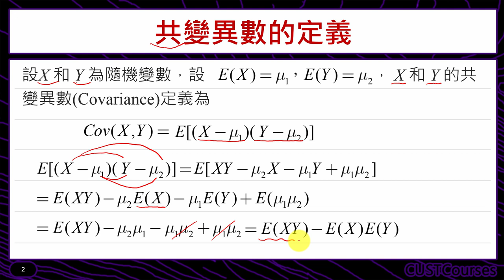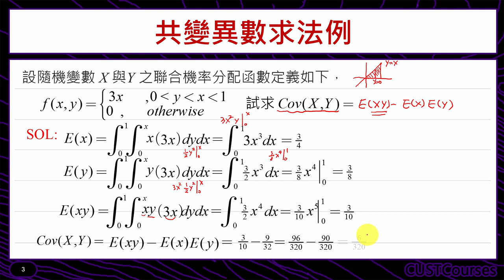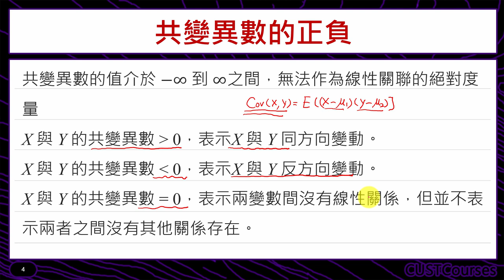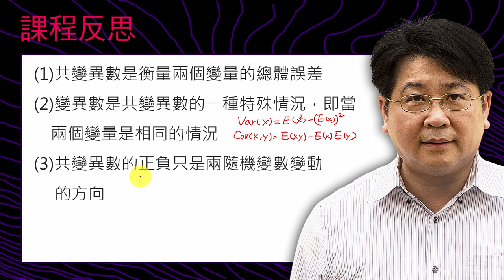共變異數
課程簡介：介紹共變異數之觀念與定義
課程難度：■■■■□
適合對象：修過微積分同學
授課教師：李柏堅
製作單位：中華科技大學 遠距教學組
製作人員：林文博